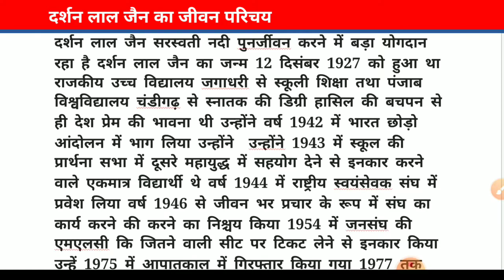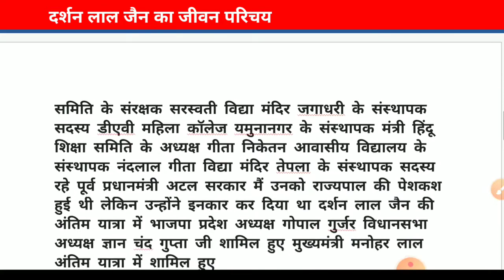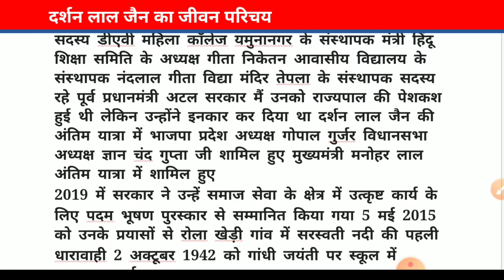महान पुरुष दर्शन लाल जैन का जीवन परिचय//HARYANA EXAM SPECIAL DHARSHN LAL JAIN||DARSHAN LAL KE BAARE